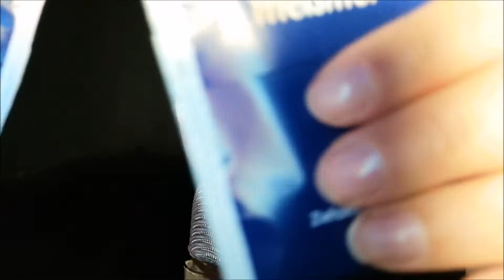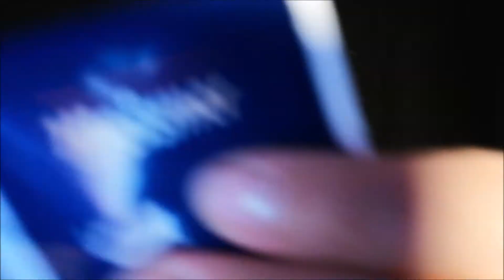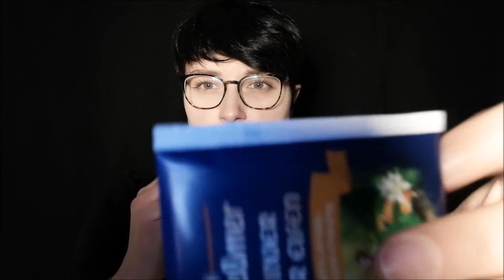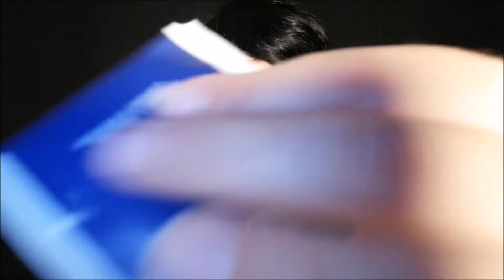ASMR | Can´t Get No Sleep!? Here´s The Solution *several trigger*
In this video I be doing tapping, scratching and some random ASMR stuff for your relaxation.
crinklesounds, ASMR with magic cubes, watersounds and controllersounds.